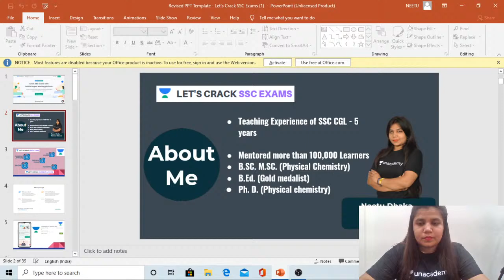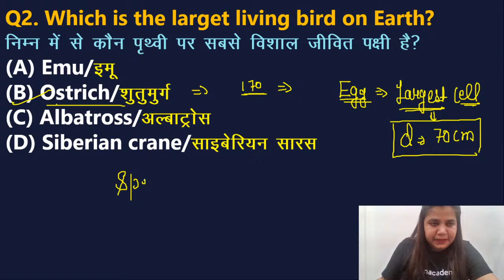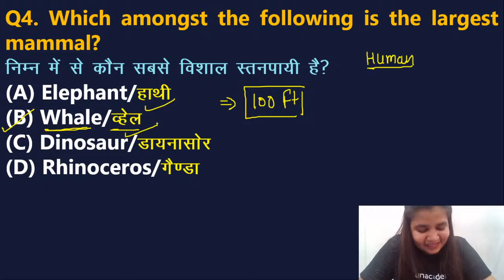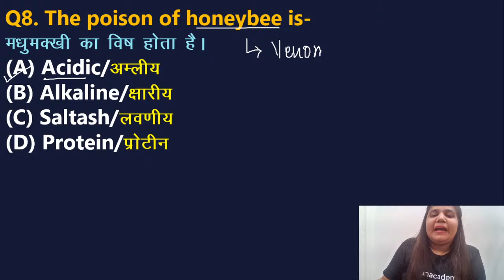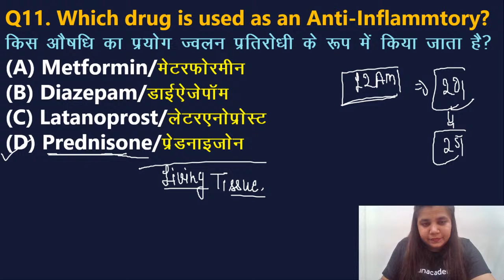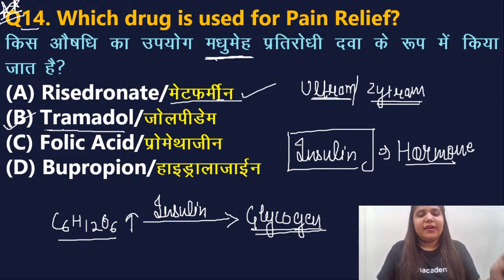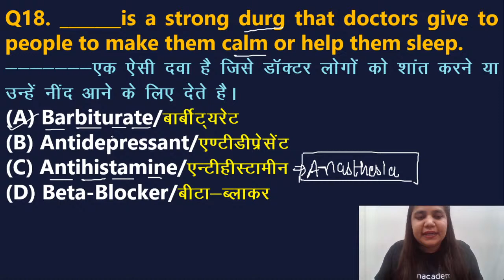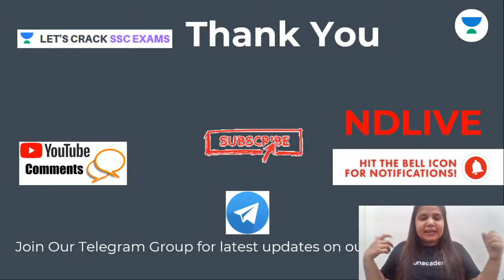SSC CHSL General Studies [60 Days Strategy] | SSC Exams 2020/2021/2022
This is the first session on the 60-days strategy for SSC CHSL preparation, on General Studies,. Learning GS will help you understand the topic better, resulting in going forward with your preparation for your SSC exam. We’ll be continuing this lecture series for general sciences for a thorough understanding and completion of your SSC Exam syllabus.

Unacademy Subscription Benefits:
1. Learn from your favorite teacher
2. Dedicated DOUBT sessions
3. One Subscription, Unlimited Access
4. Real-time interaction with Teachers
5. You can ask doubts in the live class
6. Limited students
7. Download the videos & watch offline